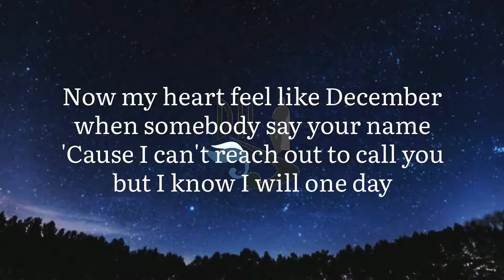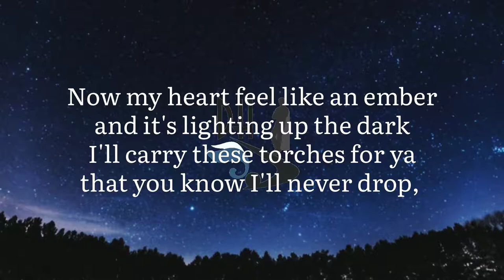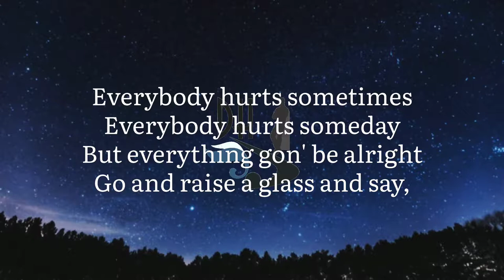Memories - Maroon 5 (lirik&cover)